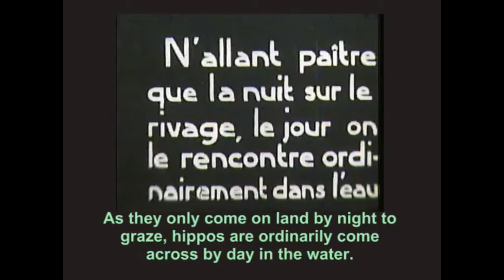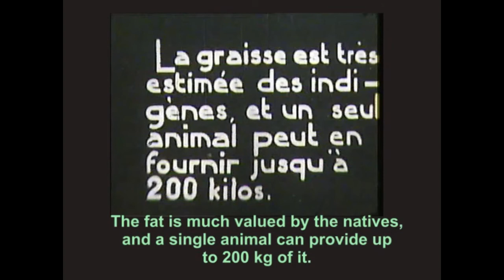Охота на гиппопотама. Нижняя Гамбия (Африка). 1917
Фильм “Братьев Пате” (Pathé-Baby) об охоте на бегемота в Западной Африке (нижняя Гамбия), вышедший в октябре 1917 г. (автор – M. Livier). К исходнику добавлена озвучка на русском языке перевода титров (С.П.Матвейчук).
Фильм Пате 1910 г. об охоте на волков в России (американская версия) см. в аннотации к ролику ссылка на заметку о нём.

И с т о ч н и к видео: StephendelRoser. Hunting the Hippopotamus / La Chasse à l'Hippopotame (1917). Published on Jan 17, 2016. URL
А н н о т а ц и я к нему:
“Shooting hippos seems from this film to be a purely commercial operation, for the products of which it is the source – hippopotamus ivory, leather and fat. While the film is unmoved by the fate of the species, it is interesting that the publicity for the 1917 original version states, “Hunting these animals diminishes the number of them each year, and no-one doubts that, at a more or less distant time … we will destroy the entire species.” / La chasse aux hippopotames semble dans ce film être une opération purement commerciale, à la recherche des produits qu’on en obtient, comme l’ivoire, le cuir et la graisse. Si le film ne dit rien sur la fate de l’espèce, il est intéressant de life dans la publicité pour la version originale de 1917, « La chasse que l’on fait à ces animaux en diminue le nombre chaque année et nul doute que, dans un temps plus ou moins éloigné, à mesure que la civilisation pénétrera dans le centre de l’Afrique, on n’en détruise entièrement la race.»”